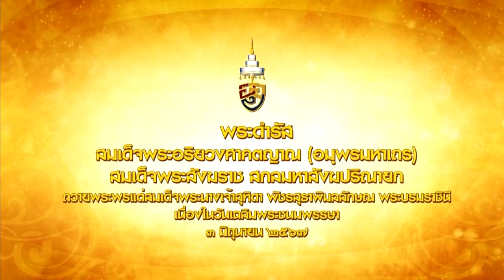สมเด็จพระสังฆราช มีพระดำรัสถวายพระพรแด่พระบรมราชินี เนื่องในโอกาสวันเฉลิมพระชนมพรรษา 3 มิถุนายน 2567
สมเด็จพระอริยวงศาคตญาณ (อมฺพรมหาเถร) สมเด็จพระสังฆราช สกลมหาสังฆปริณายก มีพระดำรัสถวายพระพรแด่สมเด็จพระนางเจ้า ฯ พระบรมราชินี เนื่องในโอกาสวันเฉลิมพระชนมพรรษา 3 มิถุนายน 2567